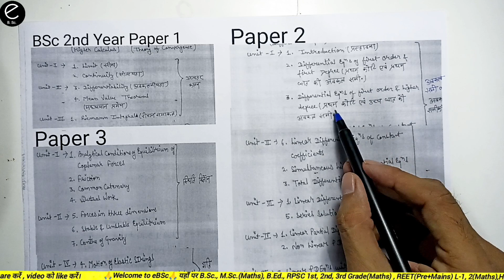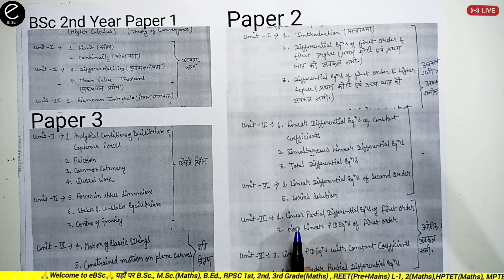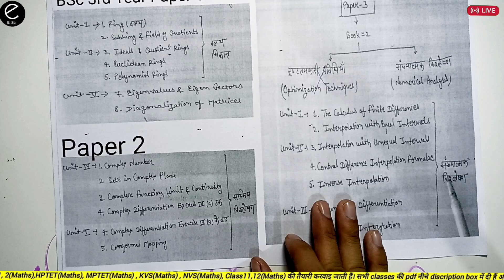Bsc maths में पास होने के लिए कौनसे chapters पढ़े | Which chapters should be read to pass BSC Maths?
B.Ed.